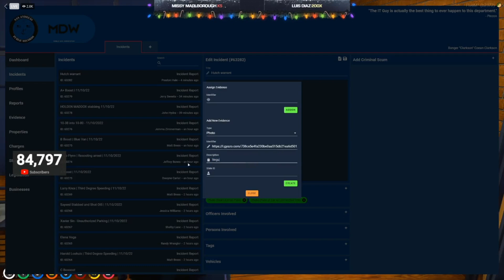Big Clarkson gets Shamed by Kael Soze | GTA NoPixel RP